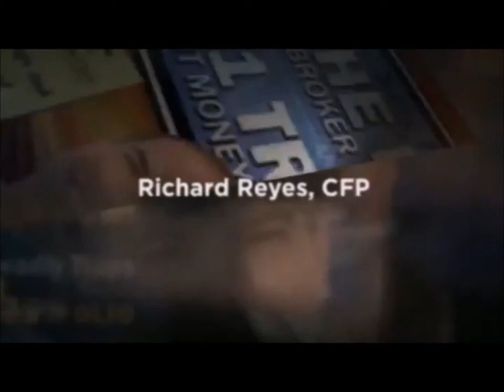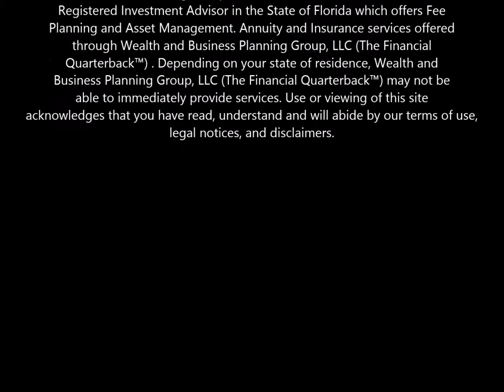Richard E. Reyes, CFP; 7 Things To Do Before Year End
It's the beginning of the 4th quarter and time is moving fast. Time to get started and finish the year strong. Here is a few things you  need to make sure get done before the end of the year.

125 S Swoope Ave., Suite 109

Richard E. Reyes, CFP (The Financial Quarterback™) provides retirement income planning, tax planning and asset management for pre-retired and retired individuals and families in Florida.